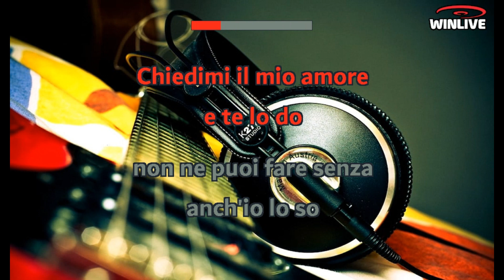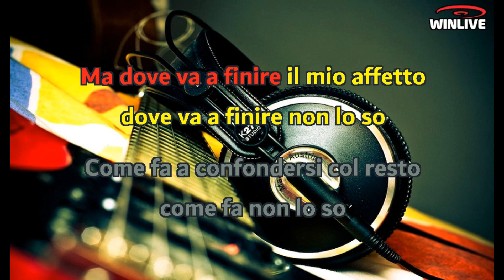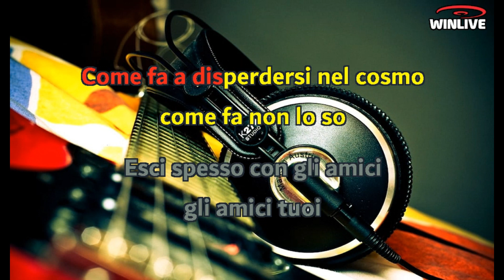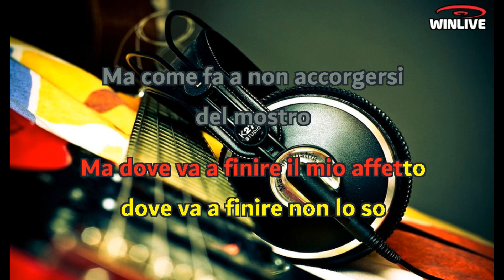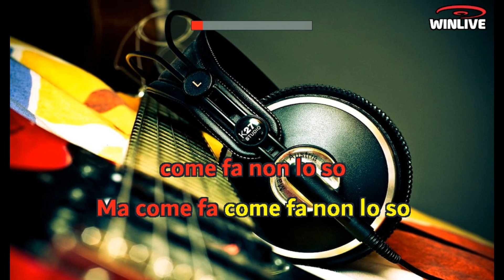Gianni Morandi - Dove va a finire il mio affetto (Lyrics) Karaoke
Chiedimi il mio amore, io te lo do
Non ne puoi fare senza perché io lo so
Ma dove va a finire il mio affetto dove va a finire non lo so
Come fa a confondersi col resto come fa non lo so

Affittami il tuo cuore per un po'
Non esser così pronta a dir di no
Come fa a confondersi col resto come fa non lo o

Io che aspetto tutto il giorno per sentirti la era
E poi ogni volta tu mi dici che
Se mi stai troppo addosso io mi sento in gabbia
Inventati qualcosa dai

Come fa a disperdersi nel cosmo come fa non lo o

Uadaue audu auea dauduadaue audu

Esci spesso con gli amici, gli amici tuoi
Io invece spesso resto in casa con i miei
Ma come fa a non accorgersi del mostro come fa non lo so
Ove va
Dove va non lo so.